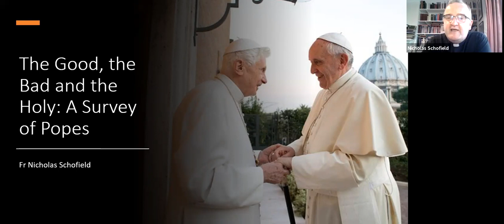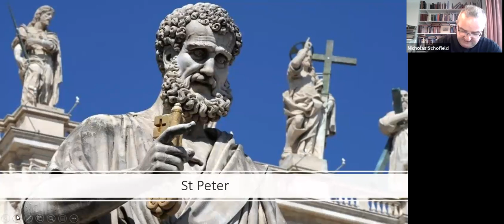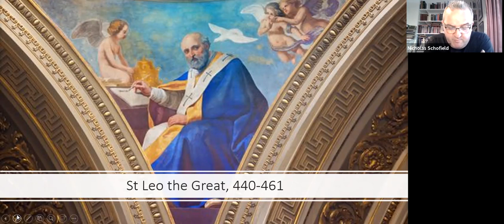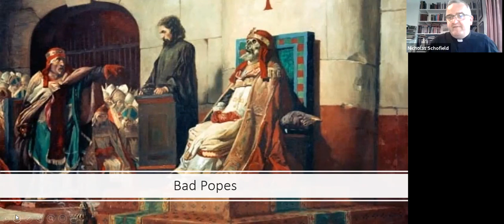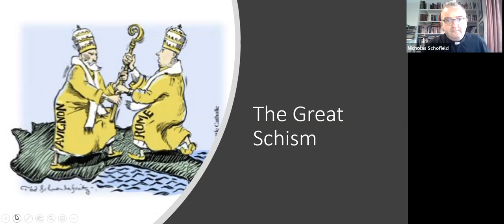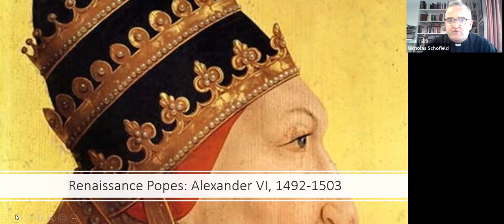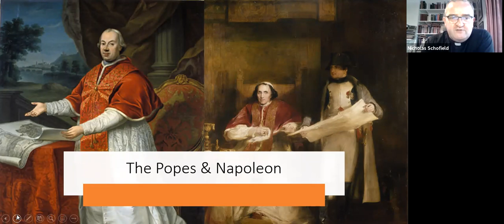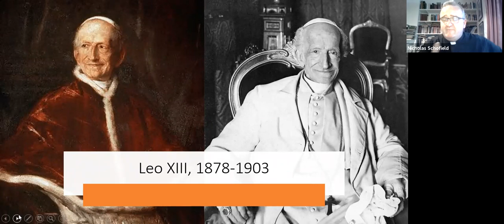The good the bad and the holy The history of the papacy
Talk by Fr Nicholas Schofield